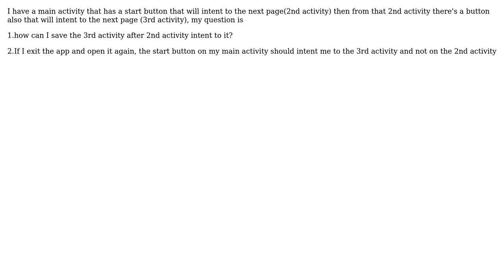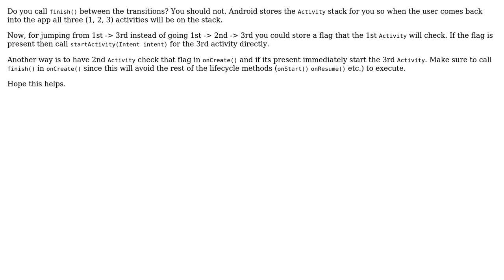saving a specific activity through intent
With thanks & praise to God, and with thanks to the many people who have made this project possible! You are responsible for your own actions.